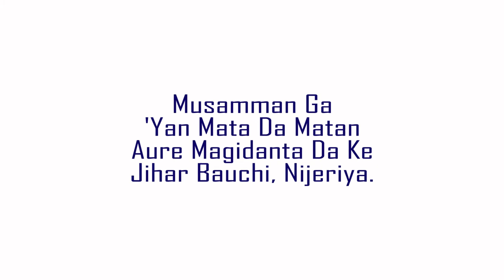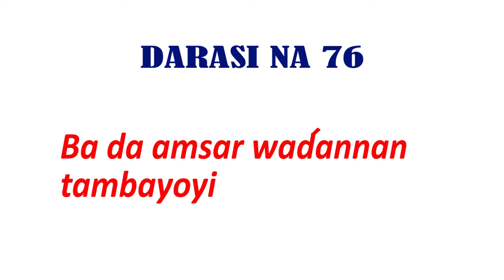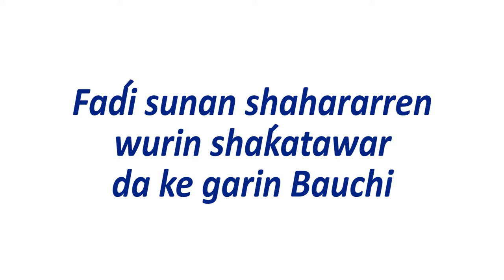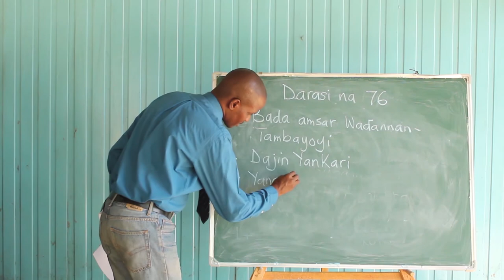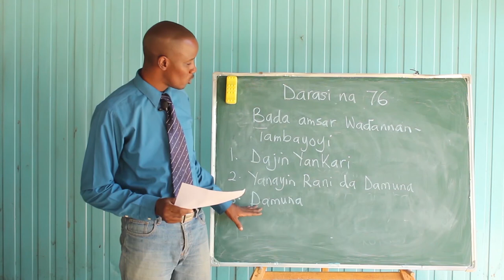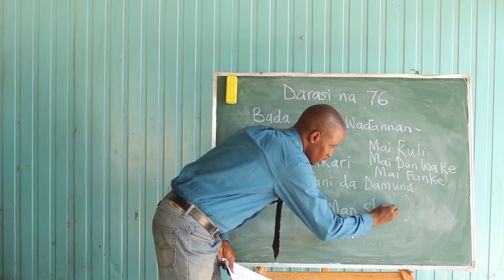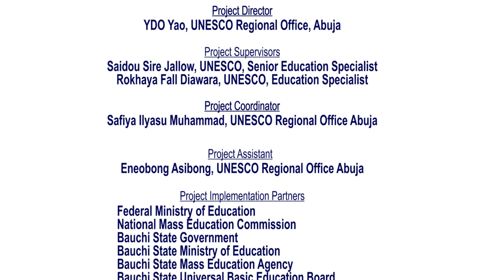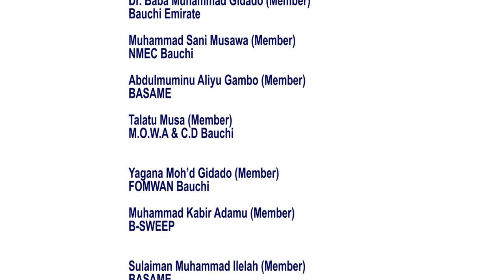Darasi na 76